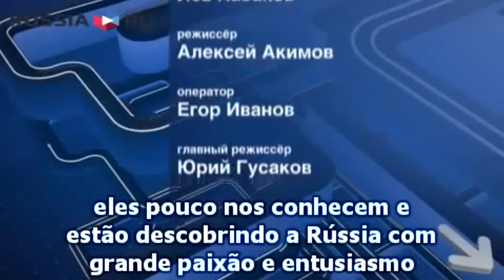Aleksandr Dugin e a Bossa Nova